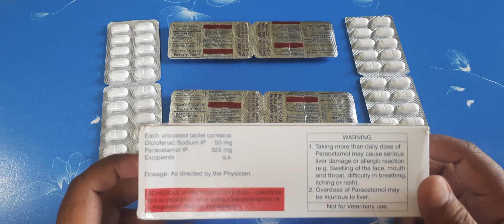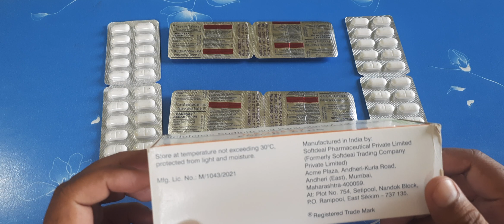FENAK PLUS Tablet |कितना भी दर्द हो 1गोली से तुरंत आराम Dard Ki Best Dawai,side effects sk medical#